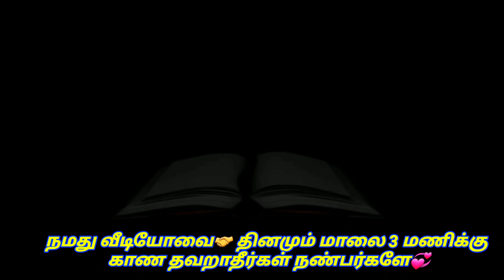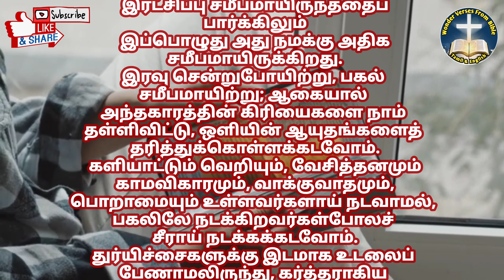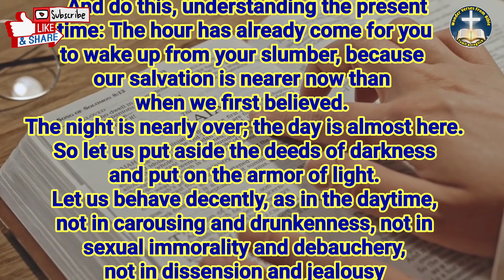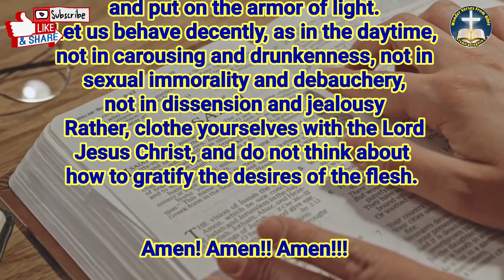Today Bible Verse |Today's Bible Verse |God's Words for me today |17.06.2021